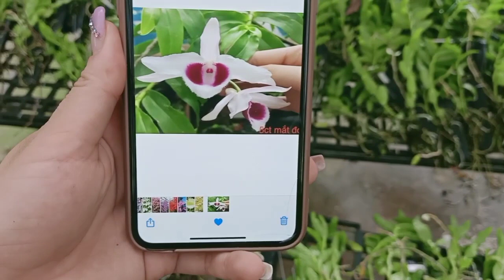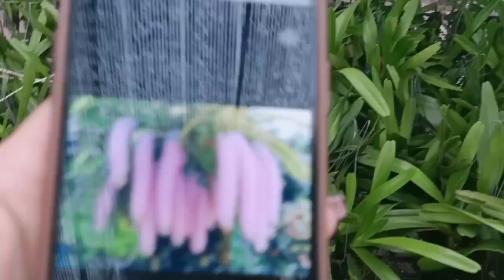Tối 11/07/2020 ,😍😍😍 hàg đẹp giá rẻ tụt quần - 0981550768 - 0817892229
phonglannamdinh hoalancuongthuy hoangnhan Vườn Lan Cường Thúy đối diện số nhà 1010 trần huy liệu nam định